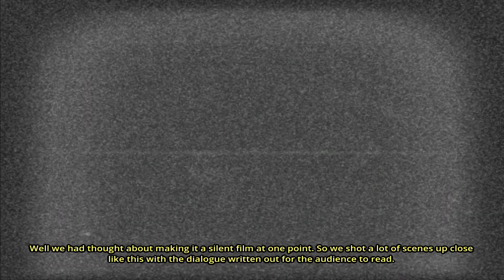The Deadly Tower Of Monsters (PC) - Part 3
Sit back and grab some popcorn with the B-Movie classic, The Deadly Tower Of Monsters from ACE Team and Atlus.